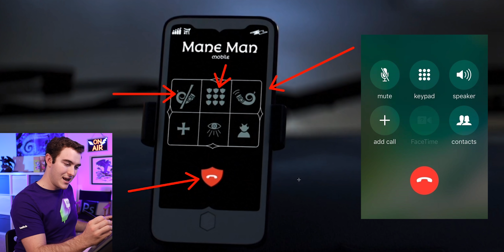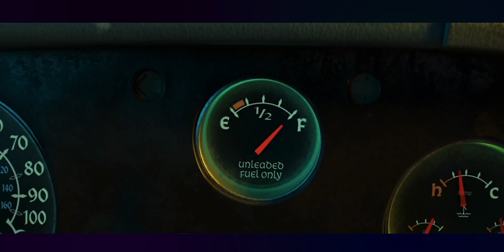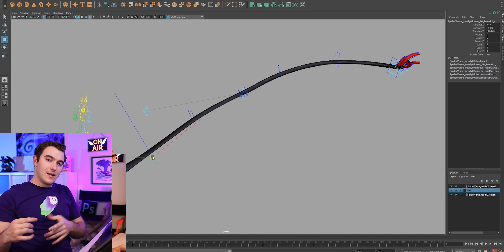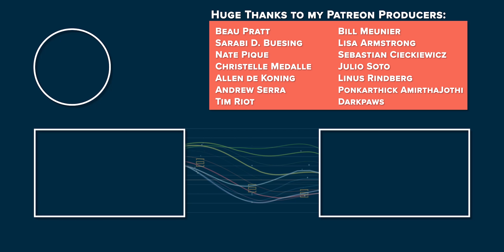Why Pixar's Animation is so Magical (NO SPOILERS)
Easter eggs and animation secrets revealed! See what makes Onward such a magical movie as we break down the creative techniques used by different artists at Pixar Animation Studios.

► Tech for Artists

In three years, I went from having absolutely no experience in 3D Animation to working at DreamWorks Animation Studios teaching just about all of the 3D software used to make movies! After 2 years there, I left to try freelance / independent content creation on YouTube for awhile, before I head back to Feature Film!

This is my journey- the entire process from when I decided I wanted to be an animator until I eventually get there, and everything along the way that will make it possible.

*All other emails will be ignored; please leave your questions in the comments for others to benefit from as well